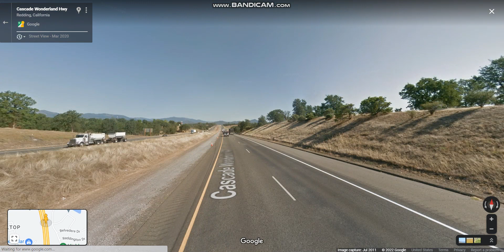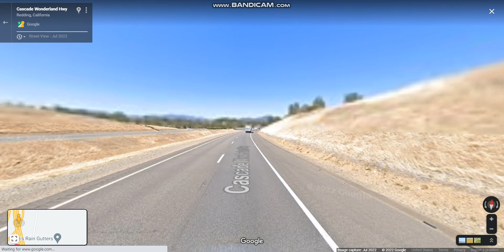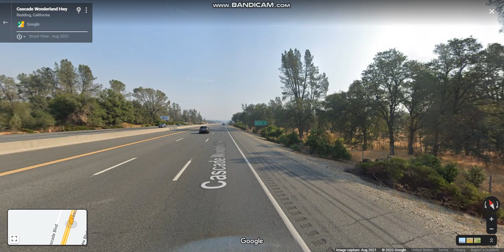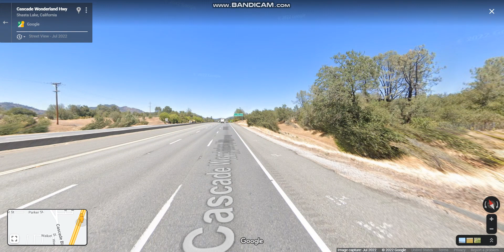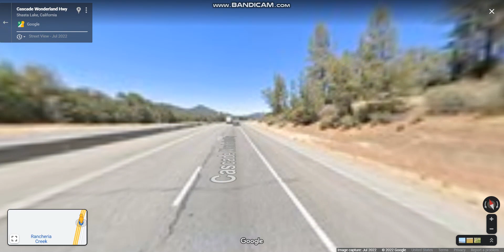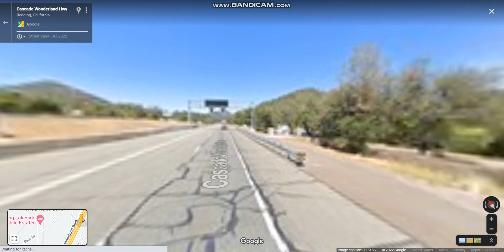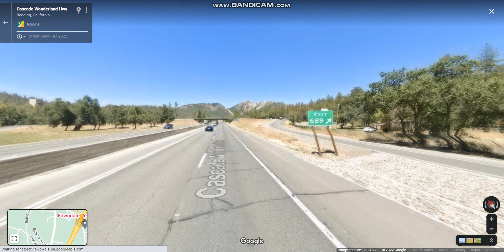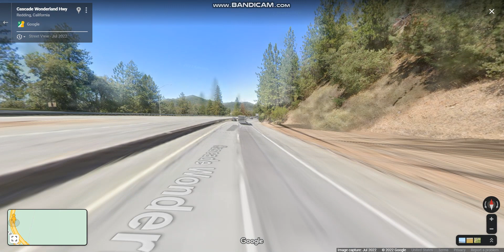Interstate 5 - California (Exits 678 to 690) northbound